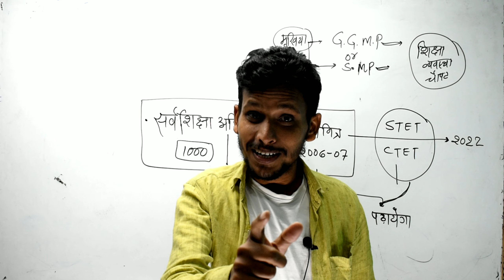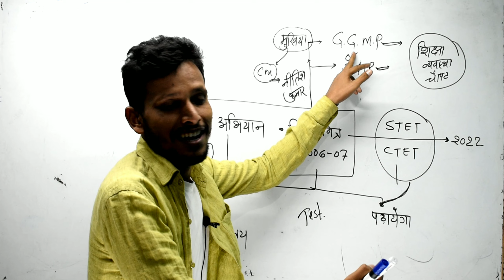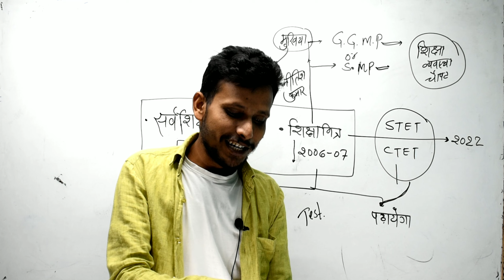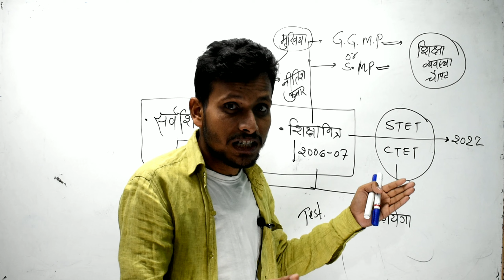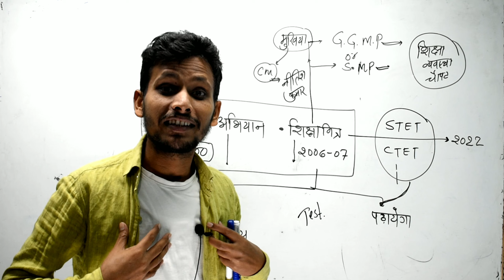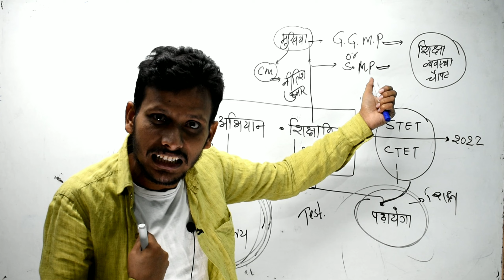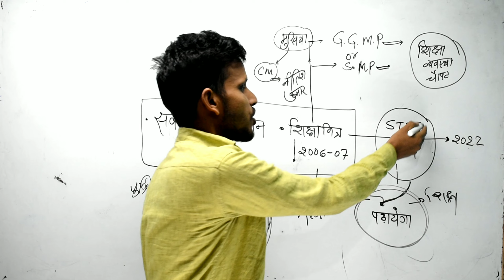Bihar के टीचर अब शराब तस्करों और पियक्कड़ों की करेंगे निगरानी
बिहार सरकार के शिक्षा विभाग की ओर से एक आदेश निकाला गया है. आदेश के मुताबिक, बिहार से शिक्षक अब शराब तस्करों और पियक्कड़ों की निगरानी करेंगे. विभाग के शिक्षा सचिव की ओर से जारी आदेश में कहा गया है कि बिहार के उच्च, मध्य, प्राथमिक विद्यालय और तालिमी मरकज के अलावा बिहार के सभी शिक्षा समितियों, शिक्षकों, प्राधानाध्यापकों, शिक्षिकाओं, शिक्षा सेवियों को सरकार के इस आदेश का पालन करना होगा.
Teachers and teachers will find liquor in Bihar. Bihar news Nitish Kumar. Niyojit Teacher latest news

Bihar में शिक्षकों को नई जिम्मेदारी दी गई है,अब बिहार के शिक्षक सिर्फ बच्चों के शिक्षा का ख्याल नहीं रखेंगे, बल्कि शराब ढूंढने का काम भी करेंगे। शिक्षा विभाग (Bihar Education Department ) ने निर्देश जारी किया है

Bihar Sharabbandi: शिक्षा विभाग ने नशाबंदी को लेकर सरकारी स्कूल के शिक्षकों को नया टास्क सौंपा है. (Teachers Will Search Liquor in Bihar)